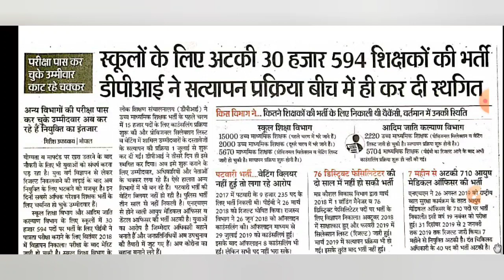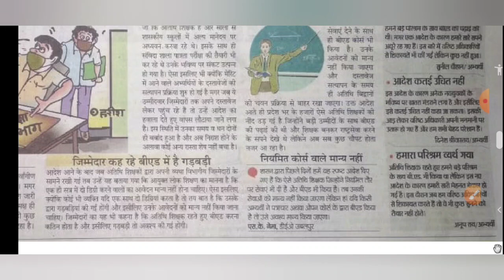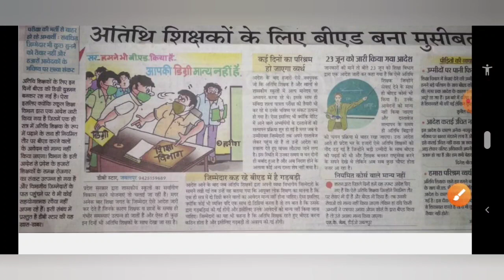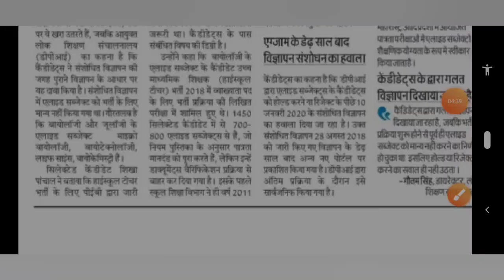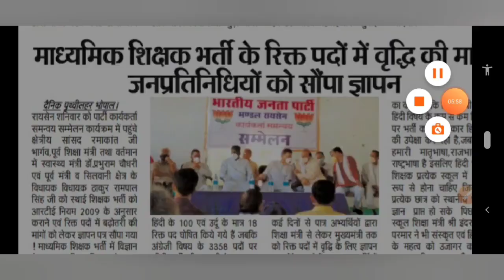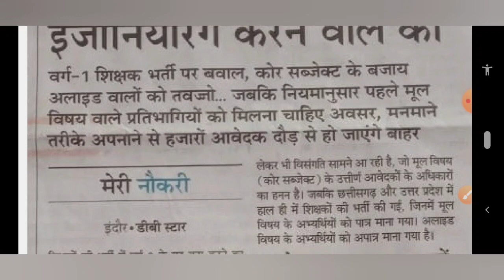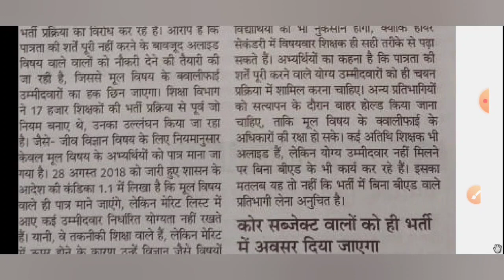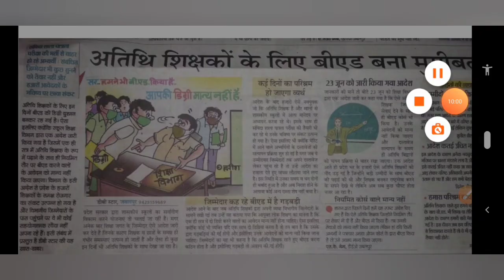शिक्षक भर्ती खबर 20 जुलाई 2020! अतिथि शिक्षक और b.ed !पद वृद्धि! जीव विज्ञान मूल विषय और सह विषय